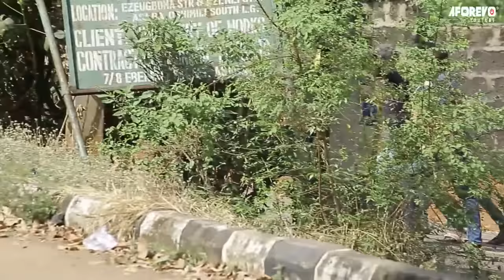She Fell InLove With A Poor Village Boy Not Knowing He's Also A Billionaire In Disguise/AfricanMovie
In this Nigerian movie, Starring: Destiny Etiko, Frederick Leonard, Ngozi Evuka Ezeh and other Nollywood actors.